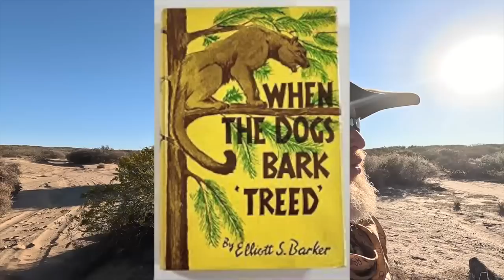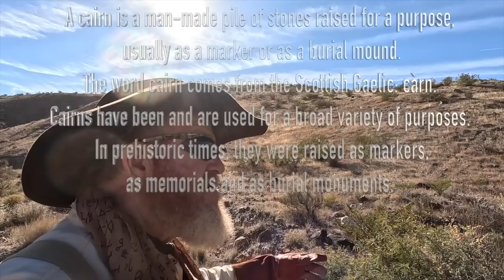Look what I found ? Desert Journey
I take a solo ride to a new area .. hadn't been in there since the 80's when I had a bunch of Airedale Terriers .. found an old rock abandoned homestead house .. wonder who lived there

When the dogs bark treed